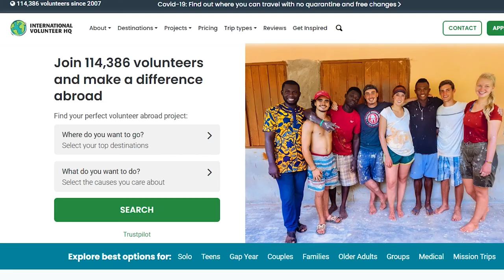Voluntourism | The Itinerary - Season 2 Episode 9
In this episode we discuss the growing trend of voluntourism, which is the combined act of volunteering and being a tourist.

Simon Milne, Director of the New Zealand Tourism Research Institute at AUT, shares key insights found from a range of research he and his colleagues have done on voluntourism; Jane Bryan-Strange helps explain what WWOOFing is and how this falls into the voluntourism category; and Michelle Kitney of Volunteering NZ helps us understand why this selfless act of giving is good for the individual.

Our experts and host Megan Alatini discuss the opportunities voluntourism has in New Zealand as we move forward from the pandemic.

We also hear from Simon Birkenhead, CEO of International Volunteer HQ on what they call "regenerative tourism".

Available to listen on Spotify and Apple Podcasts!

CREDITS
Directed by Mike Kim
Written by Helen Shaw
Executive Producer: Matt Stenton
Production Manager: Simone Pakieto
Presenter: Megan Alatini
Panelists: Simon Milne, Michelle Kitney, Jane Bryan-Strange
Supervising Location Manager: Pauli Sosa
Filmed on location, courtesy of GridAKL